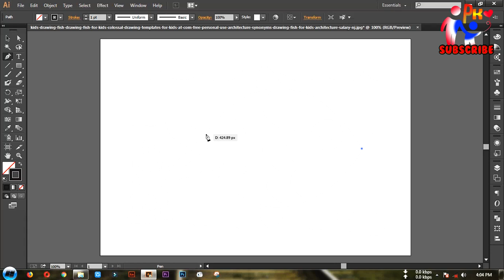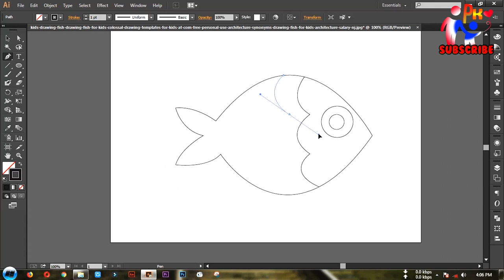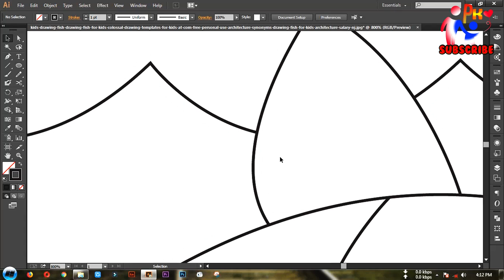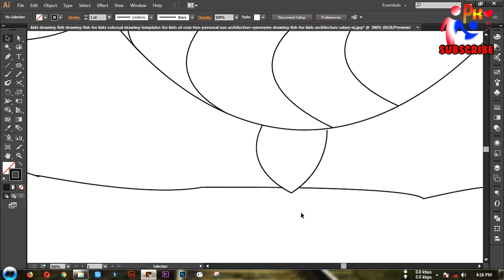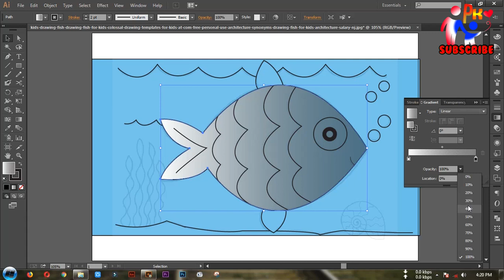ILLUSTRATOR DRAWING GLITTER FISH DRAWING AND COLORING FOR KIDS || PLAY KIDS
Hope You Enjoy This video learn from this video.

drawing
art drawing
drawing pictures